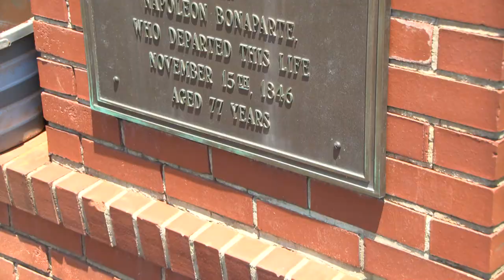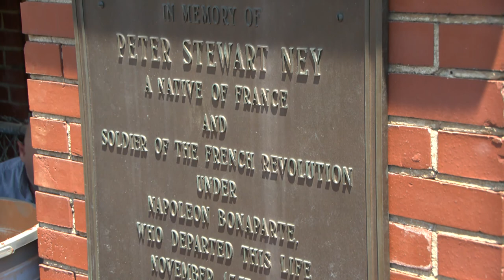Is Peter Stewart Ney actually French Marshal Michel Ney?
A group of French researchers and broadcasters, with help from local volunteers, spent several more hours on Wednesday working to exhume the remains of Peter Stewart Ney from his mausoleum in the cemetery at Third Creek Presbyterian Church. They’re hoping to finally be able to answer the question that has swirled around Ney for more than 170 years: Is he also French military leader Marshal Michel Ney who served with Napoleon Bonaparte until the fateful Battle of Waterloo?